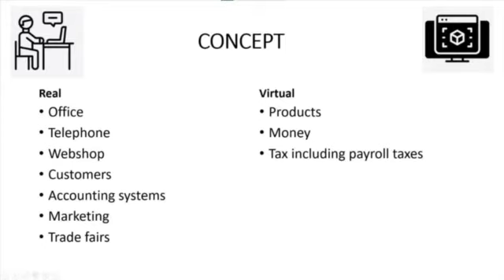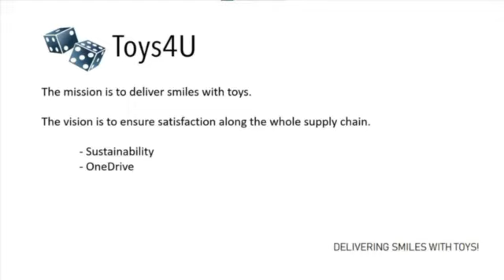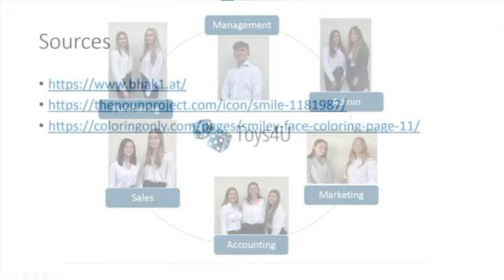Introduction into the practice company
This video gives an overview of the Austrian practice company. We explain what a practice company is and how the concept works in combining the real and virtual worlds.
This video was made as part of the Connecting EU Erasmus+ project.